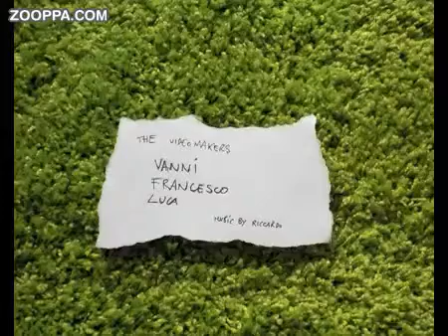Paper Phone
- Stay in touch with your phone!